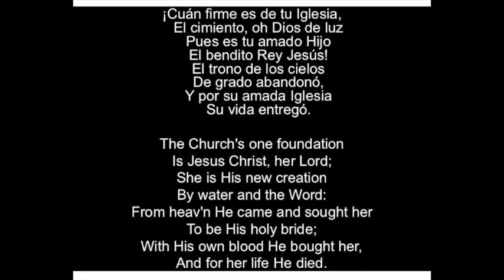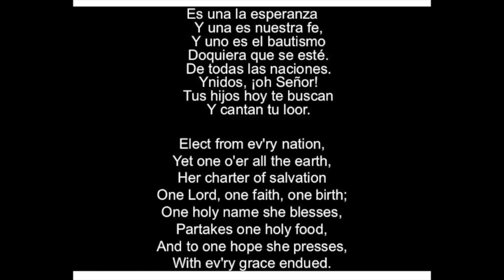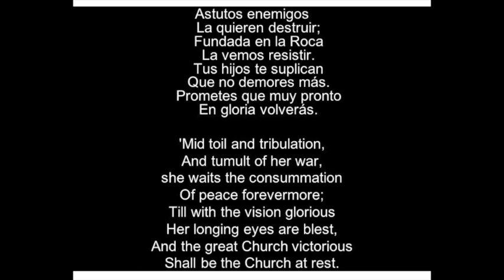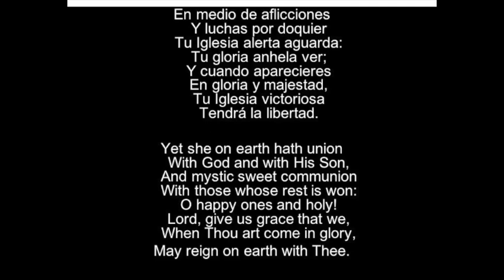The Church's One Foundation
Samuel J. Stone – Samuel Wesley

Is Jesus Christ, her Lord;
She is His new creation
By water and the Word:
From heav'n He came and sought her
To be His holy bride;
With His own blood He bought her,
And for her life He died.

Elect from ev'ry nation,
Yet one o'er all the earth,
Her charter of salvation
One Lord, one faith, one birth;
One holy name she blesses,
Partakes one holy food,
And to one hope she presses,
With ev'ry grace endued.

'Mid toil and tribulation,
And tumult of her war,
she waits the consummation
Of peace forevermore;
Till with the vision glorious
Her longing eyes are blest,
And the great Church victorious
Shall be the Church at rest.

Yet she on earth hath union
With God and with His Son,
And mystic sweet communion
With those whose rest is won:
O happy ones and holy!
Lord, give us grace that we,
When Thou art come in glory,
May reign on earth with Thee.